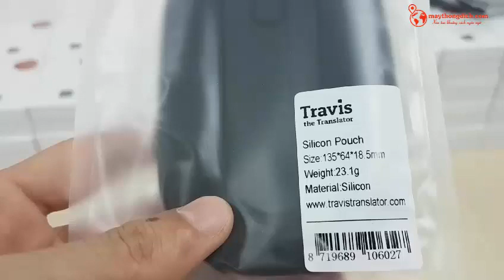TRAVIS TOUCH Máy Phiên Dịch Tốt Nhất Thế Giới - Lần Đầu Tiên Có Mặt ở Việt Nam | Máy Thông Dịch .Com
Máy thông dịch . com là đại lý độc quyền của Travistranslater tại Việt Nam . TRAVIS TOUCH Máy Phiên Dịch Tốt Nhất Thế Giới - Lần Đầu Tiên Có Mặt ở Việt Nam | Máy Thông Dịch .Com

== CÔNG TY QUỐC TẾ DMV ===
- Showroom: Lầu 3, Tòa Nhà VC House, 399B Trường Chinh, P.14, Q. Tân Bình, TP. Hồ Chí Minh